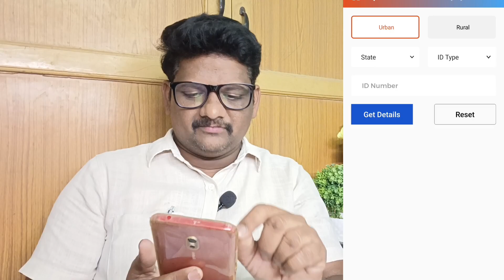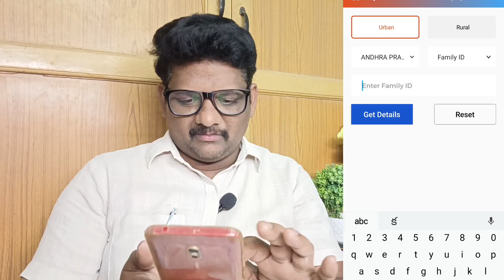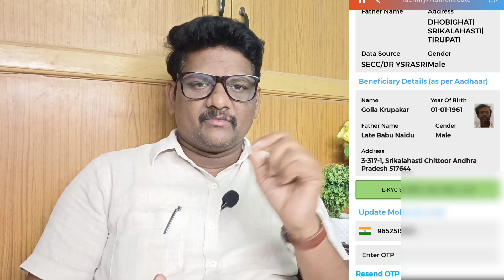Face ID తో ఆయుష్మాన్ భారత్ హెల్ కార్డ్ కి ekyc చేయు విధానము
Adhar Face ID APP👇
OTP based Etc 👇

ayushman bharat card download pdf"
free ayushman pvc card
ayushman card
ayushman card download cg
pmjay gov in
ayushman card download up